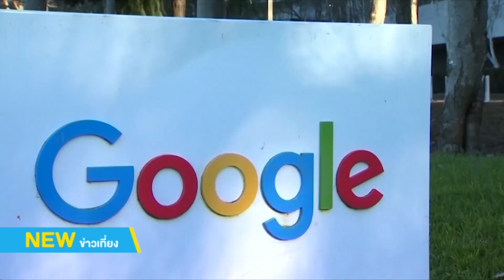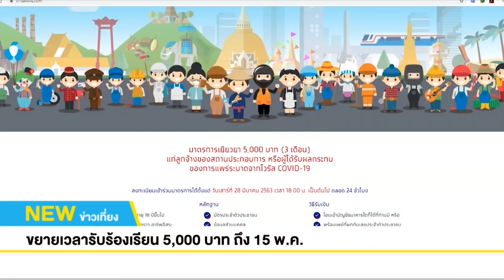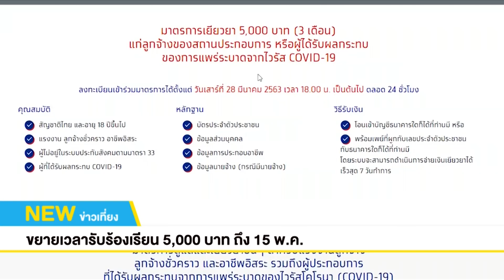ข่าวเศรษฐกิจรอบโลก | 8 พ.ค. 63 | NEW18